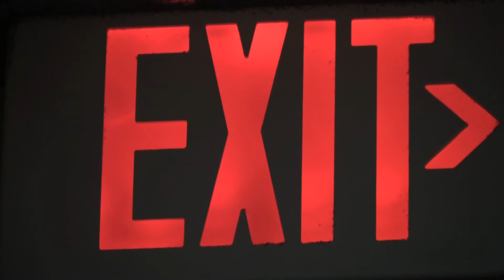No Exit - Sewanee Short Film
This is a student video that I made in my Video Production course at The University of the South in the fall of 2010.